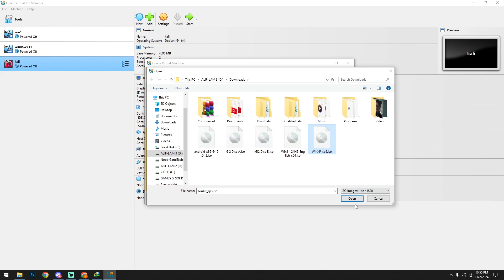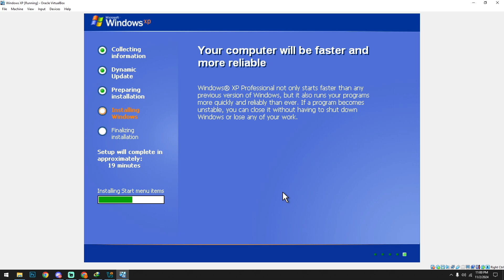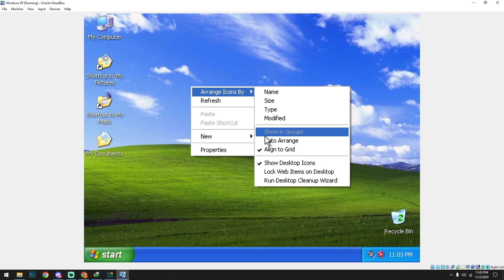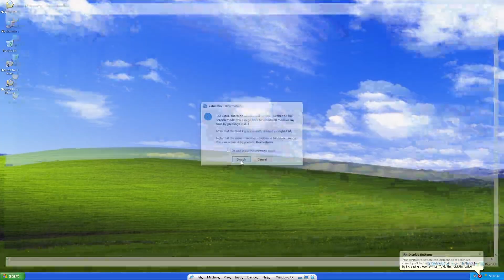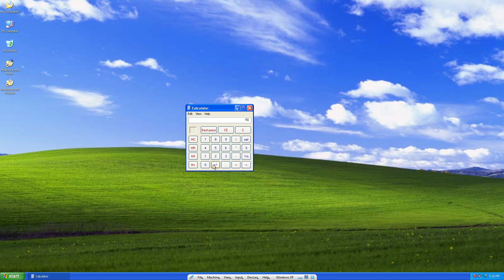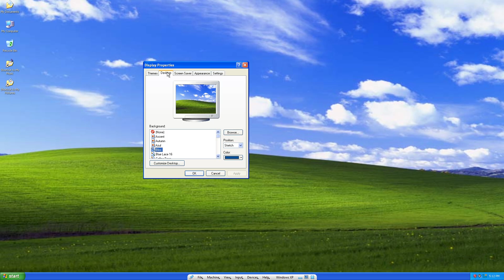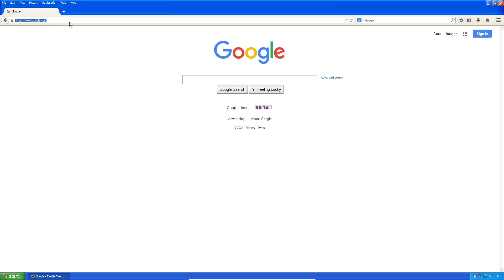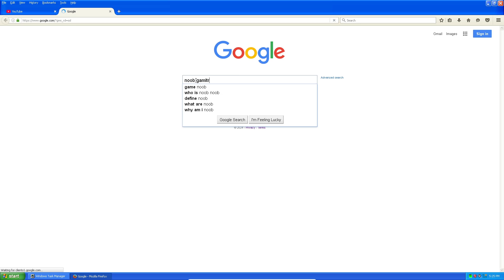Installing Windows XP In VirtualBox 2024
Hello Guys

This is tutorial that show you How To Install Windows XP In VirtualBox.

Windows XP is a major release of Microsoft's Windows NT operating system. It was released to manufacturing on August 24, 2001, and later to retail on October 25, 2001. It is a direct successor to Windows 2000 for high-end and business users and Windows Me for home users.

This video going to be nostalgic.Enjoy and leave a comment about Windows XP.

Software:
VirtualBox
OBS